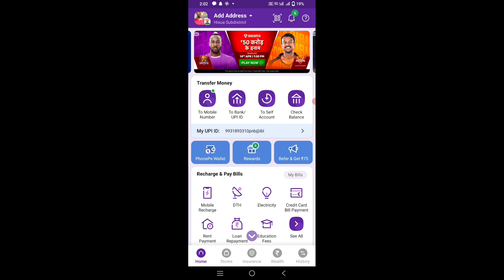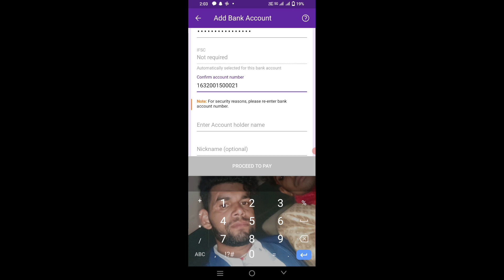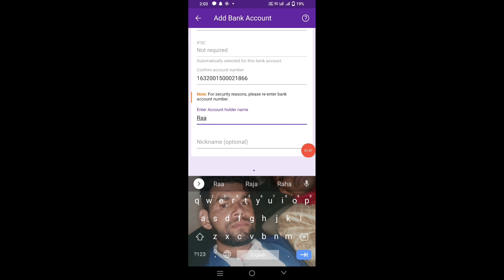Phonepe se Bank Account me Paise Transfer Kaise kare 2023 |phone pe app se paise kaise kare 2023